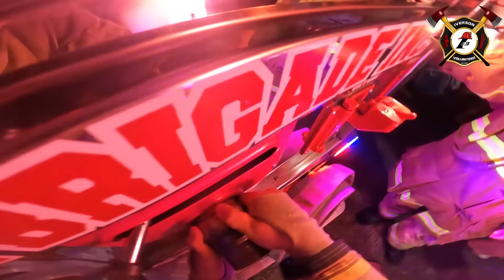2nd Alarm Residential Fire @Ibayo Brgy Bagbag Novaliches Quezon City | Iverson Fire Volunteer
Iverson Fire And Rescue Brigade is a 100% VOLUNTEER is always ready to prevent the loss of life and property by fire. Our dedicated members leave their homes and their families at moment’s notice to rescue those in need, and now we are asking for your help with our annual fund drive. We are very grateful to you, your friends and neighbor, for your generous donation that assist us in so many ways, including maintenance and equipment, and all of the support services we require at fire scene. Your financial support and donation for equipment will be greatly appreciated by the members of Iverson Fire And Rescue Volunteer Brigade.

10-70: 2nd ALARM
INVOLVED :  RESIDENTIAL
LOCATION:  IBAYO BARANGAY BAGBAG QUEZON CITY
DATE:  6/14/23

POINT ORIGIN : SOBRIEDAD ST SAMPALOC MANILA
UNIT: 1.  IVERSON ENGINE
FC/DPO: IVERSON ALPHA
OIC: IVERSON 1
FIREFIGHTERS: -IVERSON 18